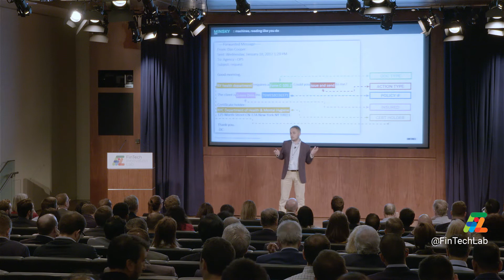dMetrics - FinTech Innovation Lab New York Demo Day 2017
Pitch from dMetrics – Places AI-driven, high-precision, adaptive reading platform (Minsky) in the hands of every business professional to reveal valuable insights from a wide range of unstructured data.